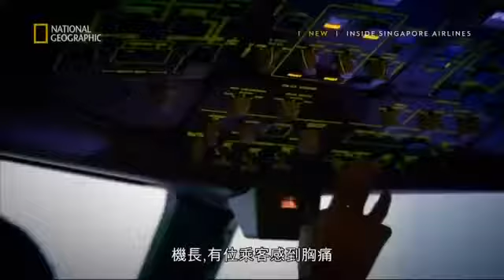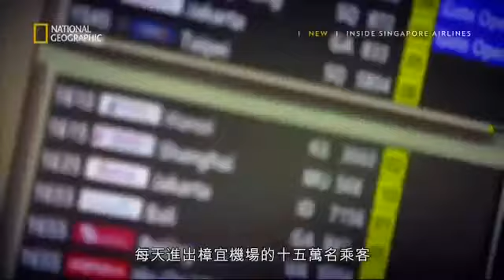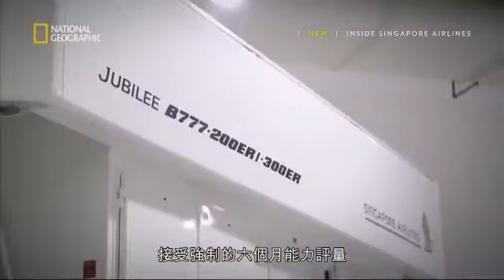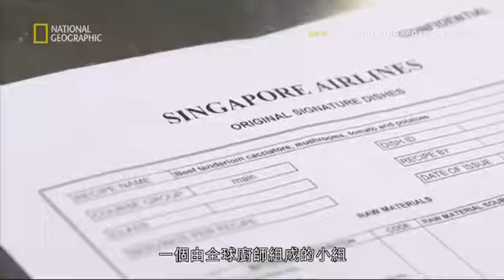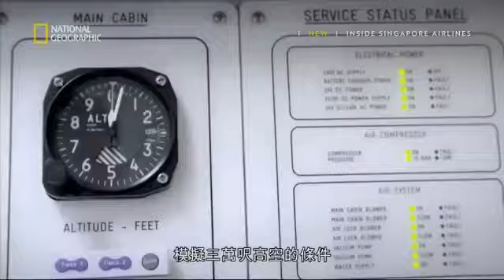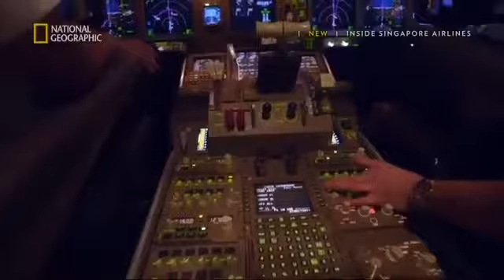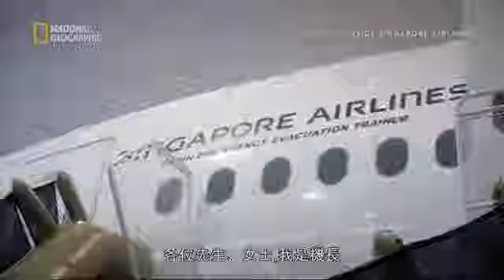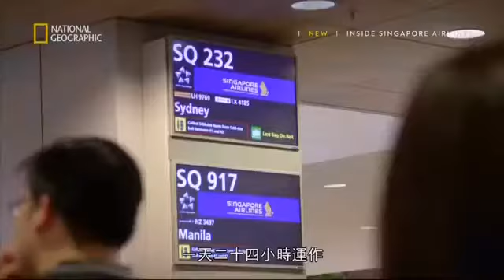National Geographic: Inside Singapore Airlines documentry